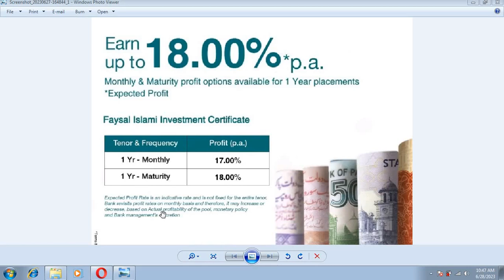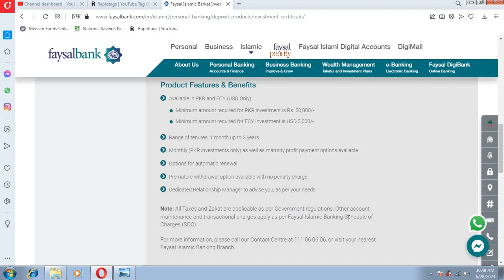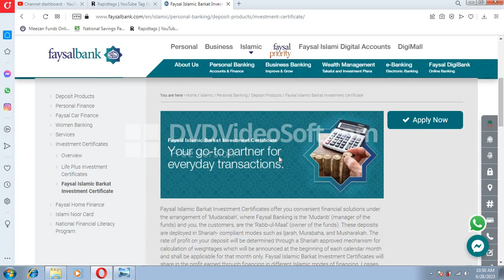Faysal Bank islamic Certificate| Faysal Bank islamic savings account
faysal bank islamic banking
faysal islamic barkat investment certificate
faysal bank
islamic banking
faysal bank islamic account
faysal islamic investment certificates
faysal bank islamic investment
faysal islami,faysal bank islamic
faysal islamic banking
faysal islamic bank
faysal bank islamic certificate
faysal islamic bank profit rates
profit on faysal islamic banking
faysal bank islamic products
national savings
pensioner benefit account profit rates 2023
national savings latest profit rates
pensioners benefit account profit rates
national saving profit rates 2023
pensioner benefit account profit rate
pension benefit account profit rate
pensioner benefit account
national savings
national savings
national savings profit rates on 1 lac
national savings islamic monthly profit schemes
national savings
national savings
bank al habib monthly profit scheme